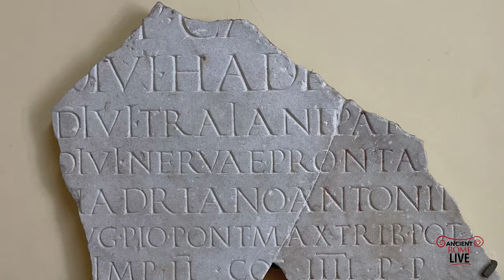Exploring Capua, where gladiator Spartacus trained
Discover Capua, where Spartacus trained as a gladiator! Explore its grand amphitheaters, including the largest in the Roman Empire, and a Hadrianic arch. See original drone footage of these historic sites! @DariusArya roadtrips Via Appia.

0:00 Introduction
0:32 Hadrianic Arch
0:53 Spartacus and the Third Servile War
1:18 Capua, a brief history
3:06 The remains of the Republican amphitheater
3:55 The remains of the imperial amphitheater
4:34 The hypogeum (underground space of the amphitheater)
5:35 Museum of the Amphitheater